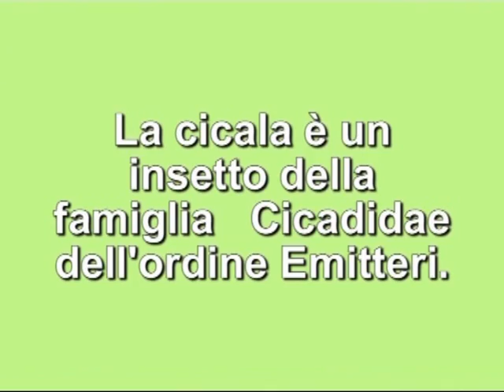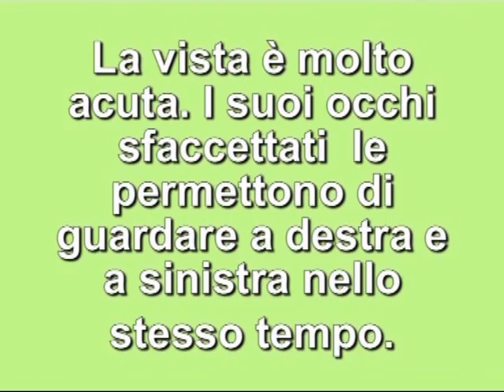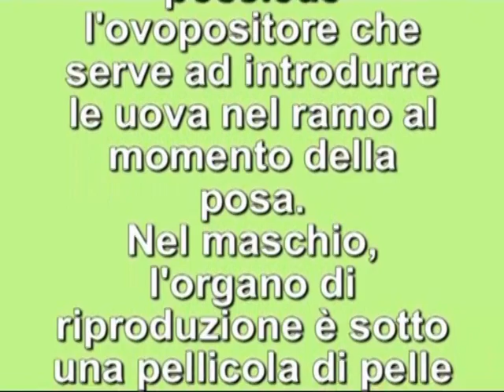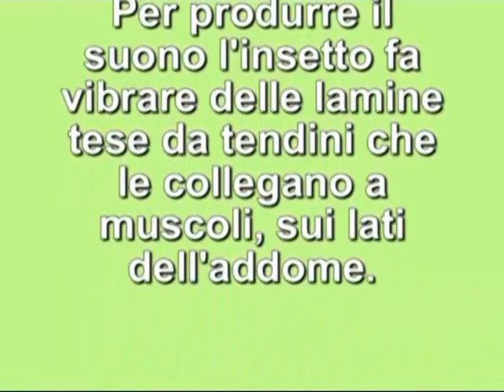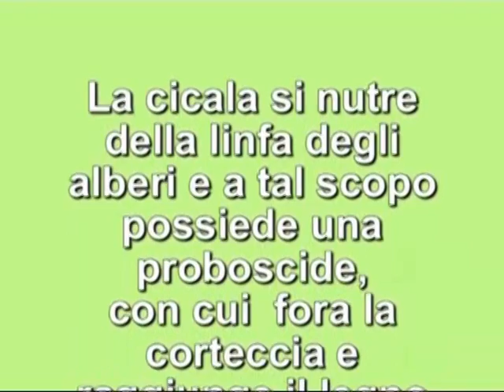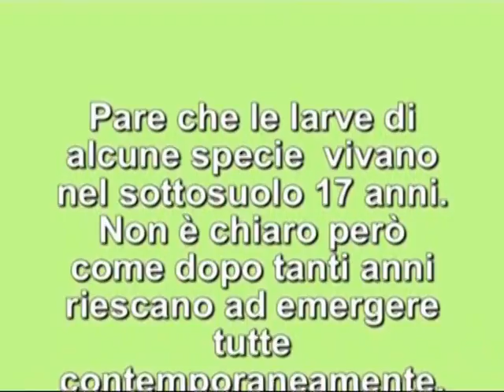OSSERVAZIONE DI UNA CICALA (con commento vocale)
Osservazione di una cicala (Lyristes plebejus) trovata nelle campagne di Putignano (BA) Italie.